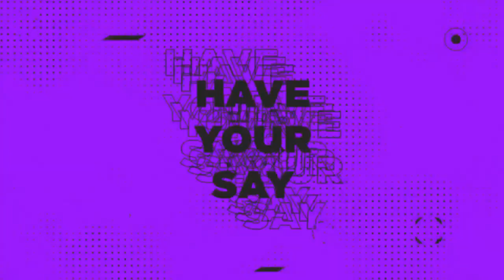Lee Gunner and Egal Face to Face AGAIN!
We are Football Fan Media for real football fans, bringing you big match previews, post-match reaction, football news, reviews, tactical analysis, player debate & fan media reviews/opinions